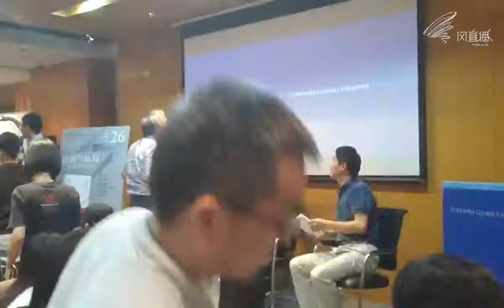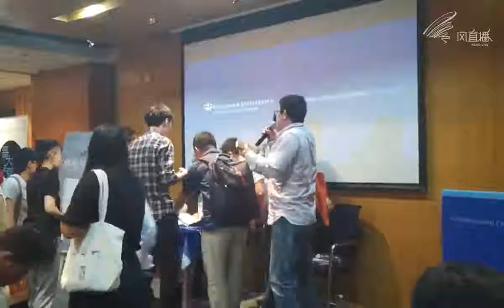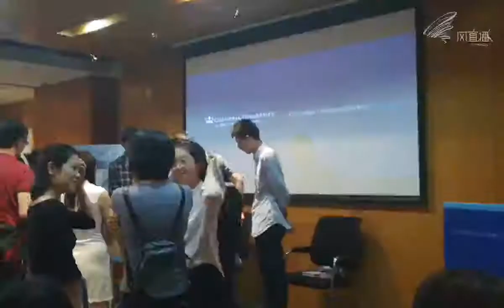Professor Lydia H. Liu, A Book Launch: Cross-Writing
On July 26, Professor Lydia H. Liu from Columbia University, Professor Renbo Wang from China University of Political Science and Law, and Professor Nianqun Yang from Renmin University of China joined a book launch of Cross-Writing at Columbia Global Centers | Beijing. They have looked back on the history of China and will review the rise of modern Chinese thought.